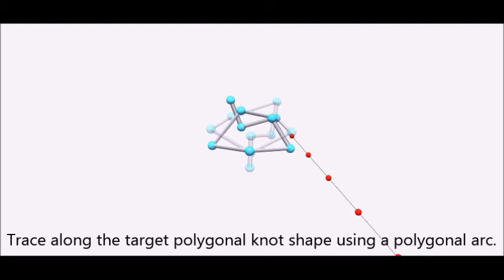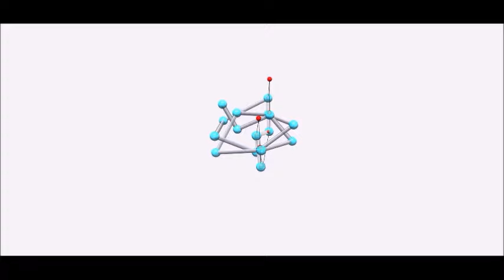Folding a polygonal chain into a knot configuration